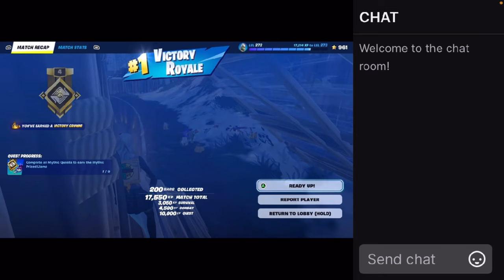Bot plays fortnite! Battle royale win 🏆 (asmr)🐻🍓mouth sounds, controller sounds, and whispers